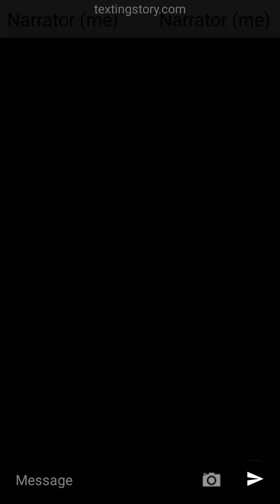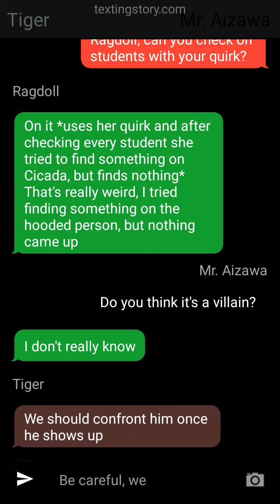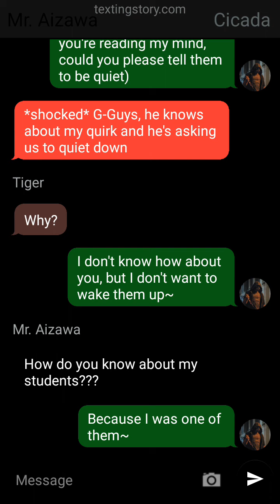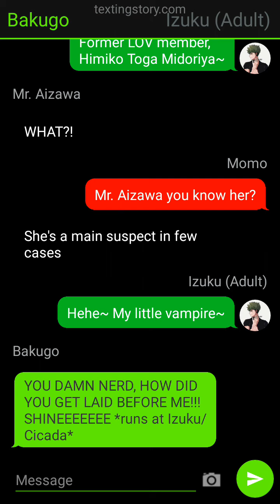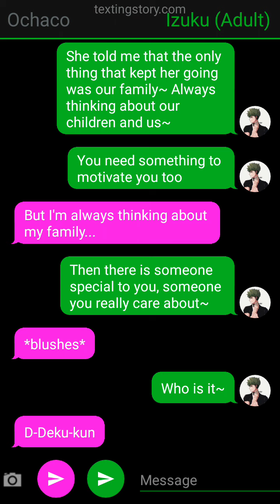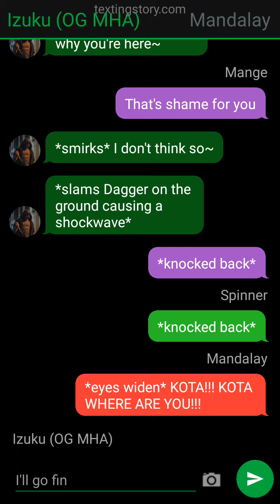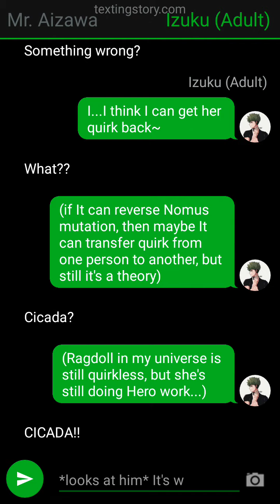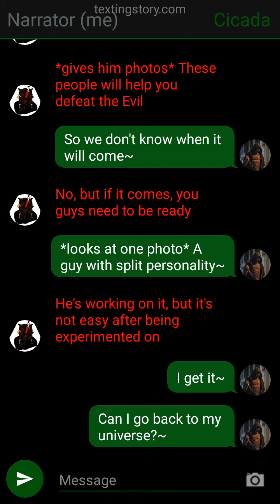Cicada Deku meets Original MHA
I know I'm apologizing for third time but sorry if you see any mistakes (I'm not good with math)